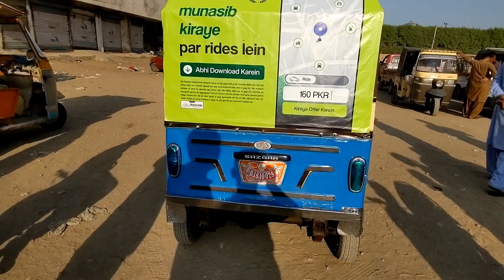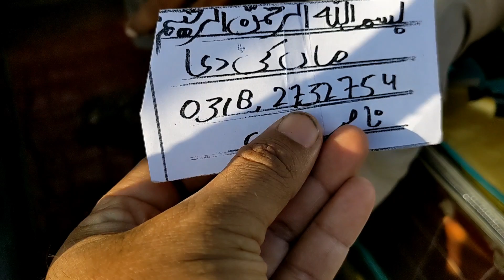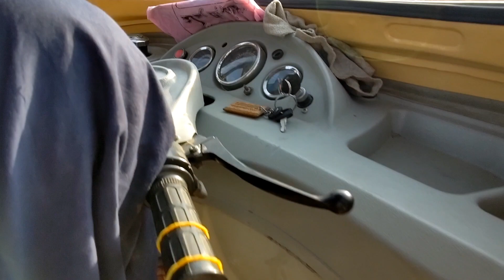cheapest Rakshaw bazaar !Used rakshaw price ! Rakshaw for sale in Pakistan! sazgar rozgar meezan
6 seater rickshaw price in pakistan,
9 seater rickshaw price in pakistan